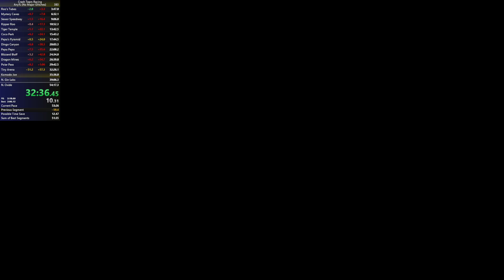Crash Team Racing Speedrun Any% (NMG) in 53:29